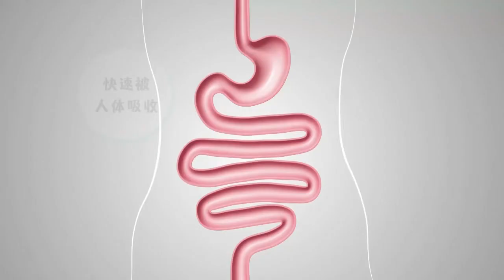为什么Excelife Nasaler是您舒缓鼻敏感症状的最佳选择？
经常喷嚏打个不停？早上起床总会流鼻水？睡前鼻塞已成了常态？
这些都是鼻敏感常见的症状。而您又中了几个呢？

鼻敏感的症状跟感冒非常相似，经常让人觉得没什么大了，而忽视了它的危险性。
但您知道吗？
长期的鼻敏感不仅仅会影响您的日常生活及工作效率，严重时甚至会引发哮喘！

那鼻敏感到底是如何的发生呢？

赶紧观看以下视频来更了解鼻敏感吧！也别忘了分享给您的家人和朋友哦！